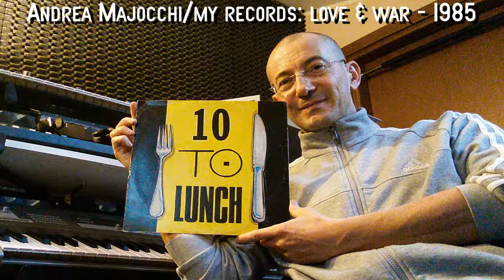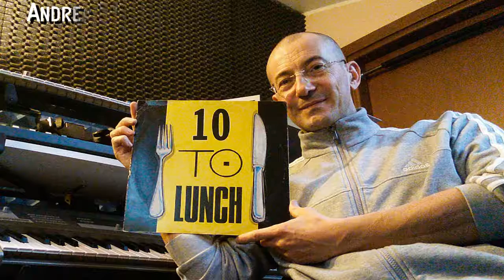10 to Lunch - Love and war Radio Mix - 1985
My second production, but the first in a very pro recording studio.
Produced by the mighty "Leonardo "Leopardo" Re Cecconi for Ariston records in 1985.
Instruments used: Linn Drums 1 (with special eeproms), SCI Pro One, Yamaha DX-7, Roland Jupiter-6, Roland JX-3P, PPG Wave 2 and Waveterm.

Music from original tape i own (very rare) ;-)